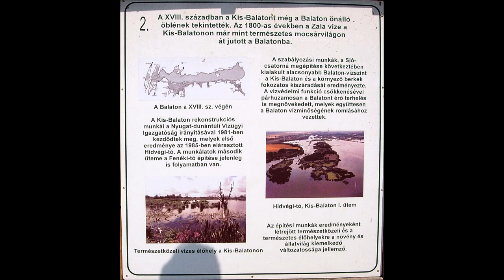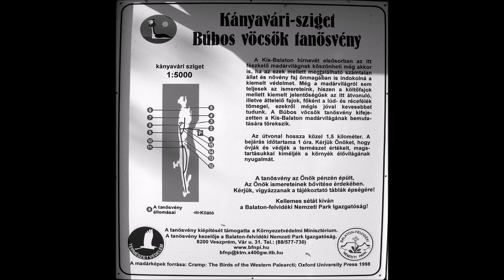Kis-Balaton, 2004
Kis-Balaton Látogatóközpont és a Kányavári sziget